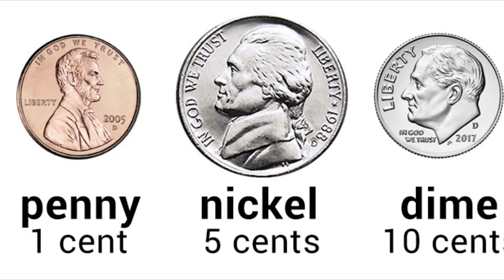my skin care routine 2021!! (hyram please watch this) *life update*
hey besties, thank you for watching my video! everything I mentioned is linked below. make sure to like, comment, and subscribe. also, share this w 2 friends if you’re feeling generous 😏.

time stamps:
intro: 0:52
brief life update: 2:14
skin care routine starts: 4:16
outro: 12:29

✨inkey list salicylic acid cleanser
✨ the ordinary niacinamide serum
✨ the ordinary natural moisturizing factors + HA
✨ cerave daily moisturizer
✨black girl sun screen
✨ the inkey list spot treatment
✨ facial brush

age: 16 (17 on july 15th!)
grade: 11th
camera: iphone 11
editing: imovie (ipad pro)
pronouns: they/she

sub count: 39
goal: 50 (so close!)

*i want to make sure my channel is a safe place for everyone to be themselves. that being said, any slurs, negativity, or act of un kindness will be removed. my goal is always to make everyone feel comfortable so if something offends you please feel free to reach out! i love you guys*

Comment your favorite animal if you made it this far into the description.